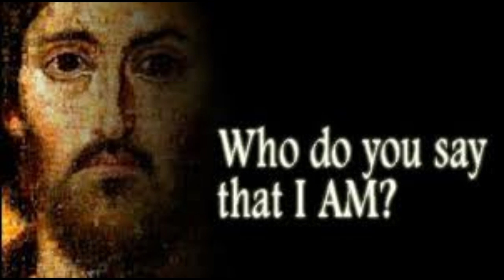Daily Readings | Eroju devuni vagdanam| 15-09-2024